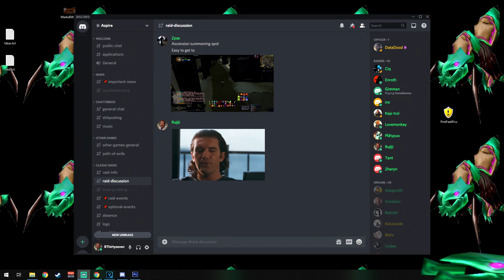Red Gang VS Green Gang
What is this? I'm actually doing some PvP!? Impossible!
I've been doing some casual PvP to gain some ranks and thanks to you guys it's been a blast!
We also managed to find the summoning spot of a guild that's been griefing Horde players for a while ( ͡° ͜ʖ ͡°).
This and all the usual Aspire guild adventures coming up in this video!

And yeah, the AQ mount sh*t talking continues!

Guild: Aspire
Server: Razorgore EU

Songs
Aliaksei Yukhnevich - Deliverance
Delfino Plaza [Remix] - Qumo
Hard Booming Trap Beat 'NUKE' - Retnik Beats
Ground Theme - Super Mario Bros
King Dedede's Theme - Super Smash Bros Brawl
Mole Patrol - Super Smash Bros

Red Gang Song
Vocals : Tim

●Composed, produced, mixed and mastered by Legna Zeg.